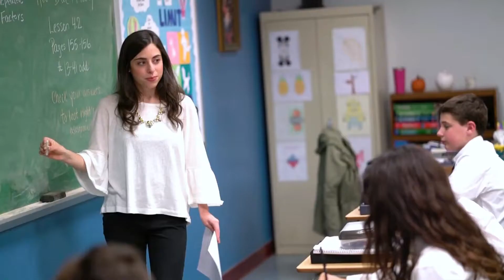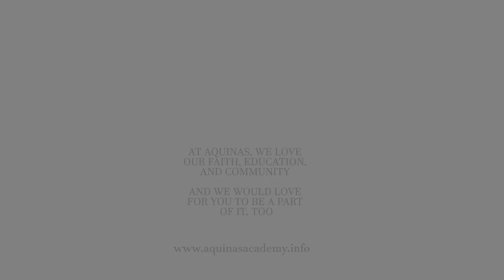Aquinas Academy of Pittsburgh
Aquinas Academy of Pittsburgh offers tremendous opportunities to their students. Find our why they are considered the #1 Catholic School in the area from their very own students.

Media - The Creative Agency produces a captivating video production for Aquinas. If you are ready to take your business to the next level with a captivating video production that will increase your online exposure and build establish a strong customer relationship, contact us today!